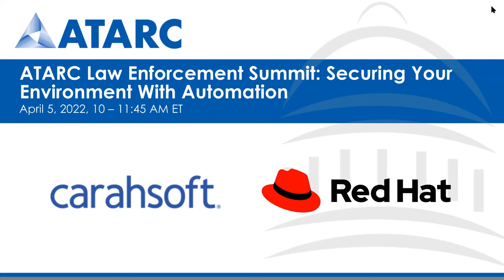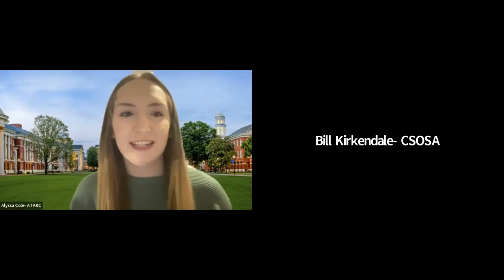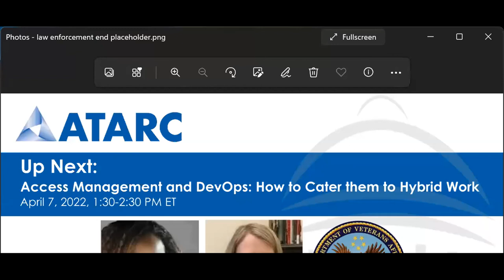ATARC Law Enforcement Summit: Securing Your Environment with Automation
Federal agencies have been mandated to adopt a zero-trust architecture, Federal leaders must develop a plan to implement a zero-trust architecture, incorporating as appropriate the migration steps that the National Institute of Standards and Technology has laid out. Agency heads need to describe the steps already completed to move to zero trust, identify activities that will have the most immediate security impact and include a schedule to implement them. Tune into this event to hear from Federal Law Enforcement Security experts on their plan to implement Zero Trust within their Agencies. What will this look like within Law Enforcement?